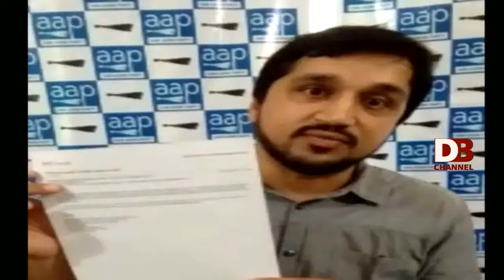Don Bosco Channel News Capsule ( Goa unit of Aam Admi party ) 20-07-2019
Goa unit of Aam Admi party demanded for a practical solution over formalin issue in the state. Speaking to Don Bosco channel AAP convenor Elvis Gomes said that the ongoing drama of both congress and BJP in the assembly session is purely to hide this issue. He further said that government is playing with the health of goans by not coming up with a proper statement and the congress party is supporting them. Speaking further Gomes demanded that government should come up with a practical solution and not with a political solution.